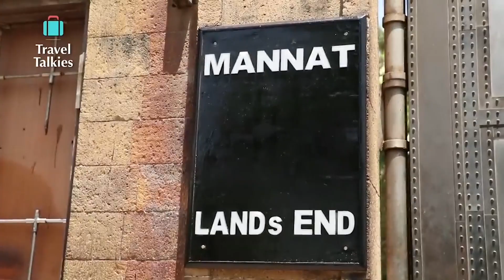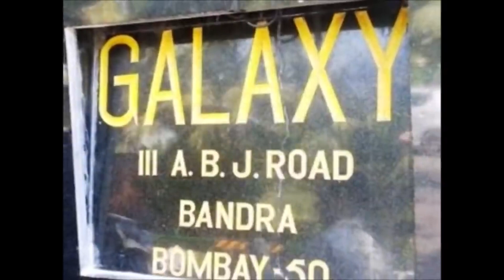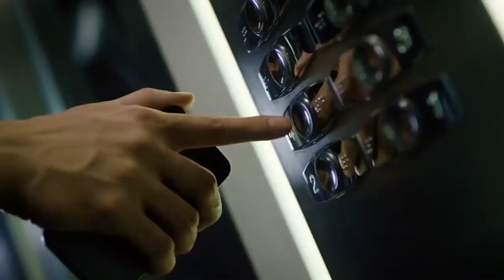सबसे मंहगा घर किसका है ? Most expensive house in india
आशा करता हूँ की ये विडियो आपको अच्छी लगी होगी |अगर ये विडियो आपको अच्छी लगी तो लाइक कीजिये शेयर कीजिये और हमारे चैनल न्यू जनरेशन स्कूल (NGS) को  सब्सक्राइब कीजिये | धन्यवाद्
Video Name : सबसे मंहगा घर किसका है ? Most expensive house in india